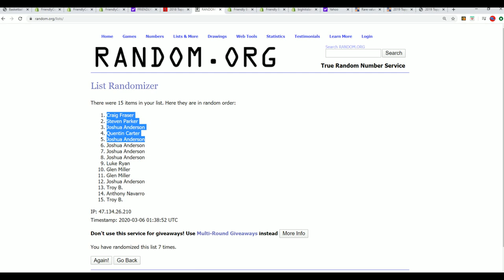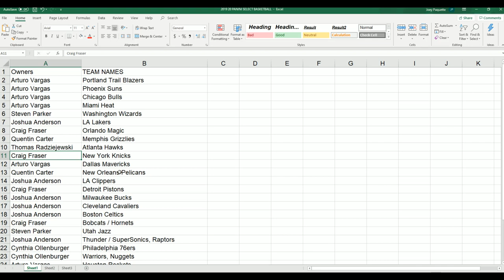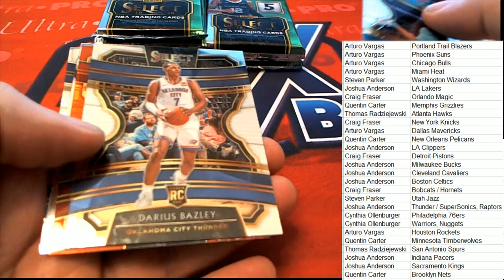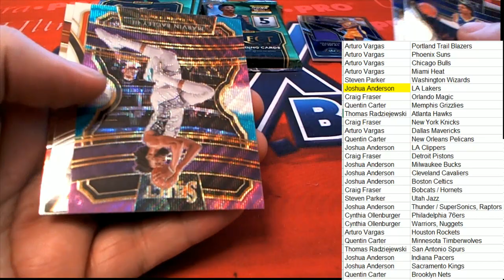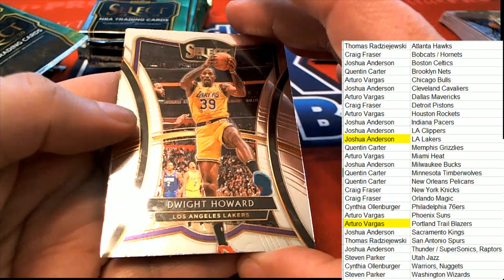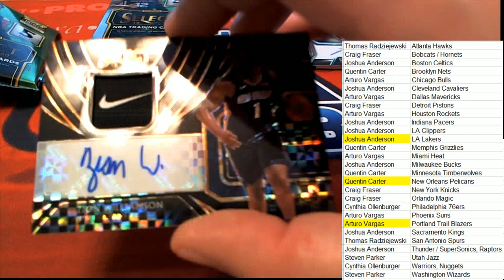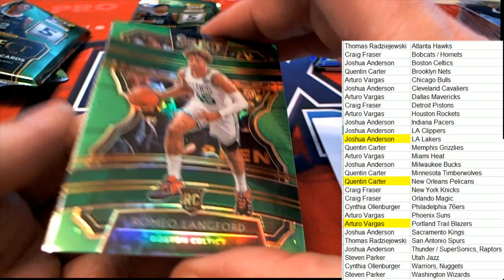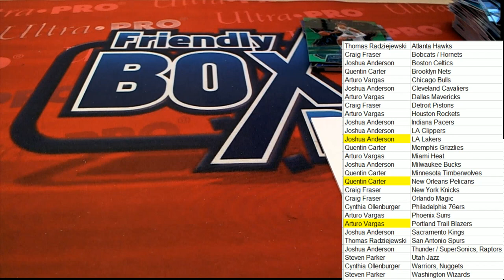2019 20 Panini Select Basketball Hobby Box ID 1920SELECTBSK107